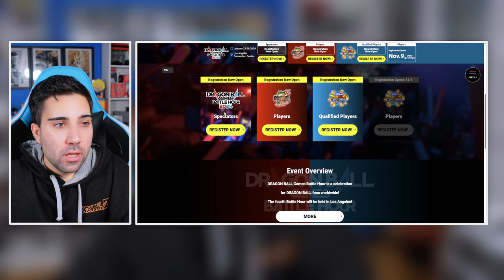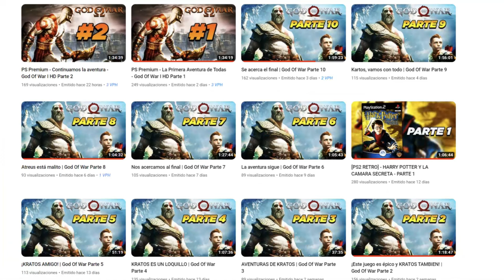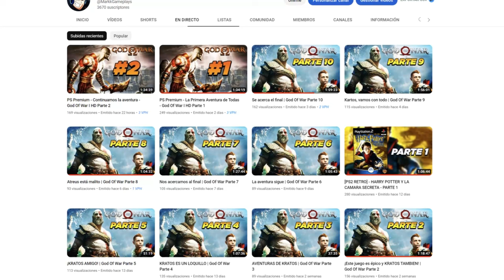Los Nuevos juegos & DLC's de Dragon Ball | Dragon Ball Games Battle Hour